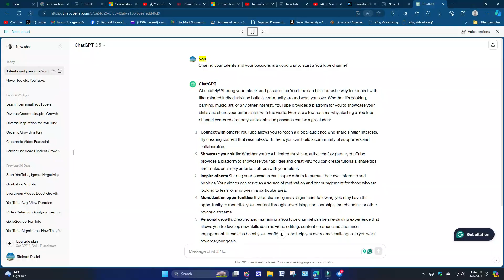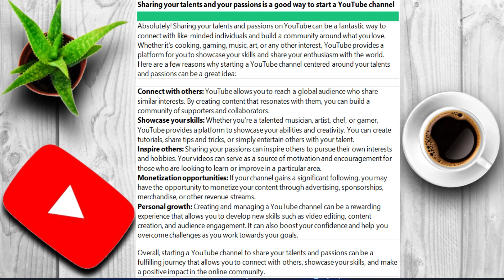Sharing your talents and your passions is a good way to start a YouTube channel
In this video, I am sharing information about how sharing your talents and passions is a good way to start a YouTube channel.